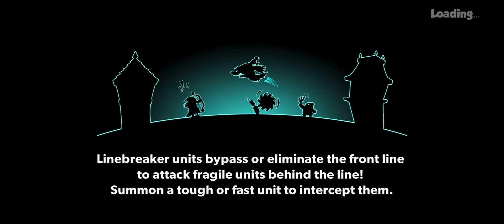Conquering level 51 in the game Tower Conquest 💪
If you like strategy games then this video is for you. Watch me progress through level 51 in Tower Conquest and discover new possibilities in this exciting game. Get ready for an exciting adventure and the most effective passage of the level!